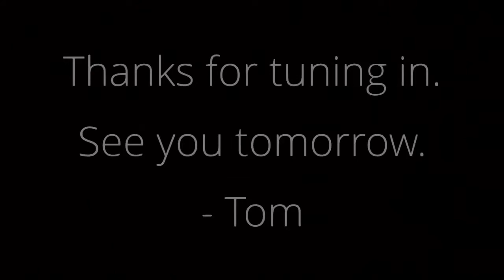AMPED UP AUGUST Ep. 6 Curtis Jr. - “Roadkill”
Hey there, family and friends!
Welcome to AMPED UP AUGUST.
Here is Ep. 6 Curtis Jr. - “Roadkill”

For the month of August we will be sharing live acoustic performances of new and old original songs written by Tom and the band, aka Curtis Jr. for your viewing and listening pleasure. Also, we’d like you to get a good vibe of what we’re putting together and doing here in our circle of shenanigans and creative flow. Enjoy the day and we’ll see you tomorrow!

- The fam